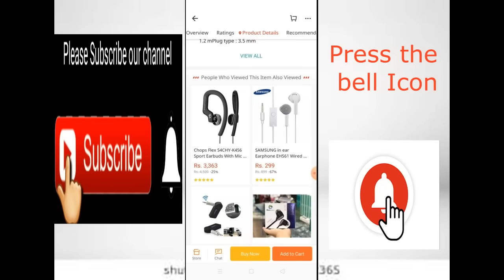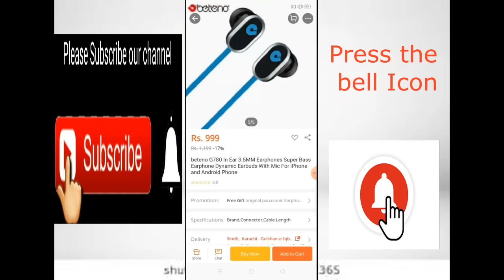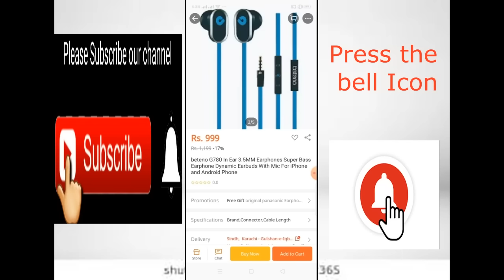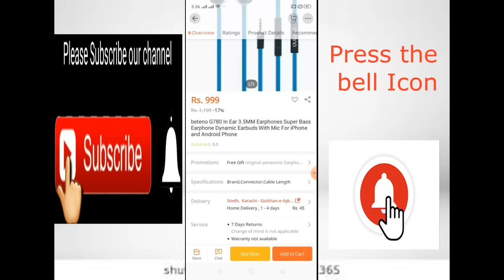How to Verify Original Betno G780 3.5mm Earphone Super Bass Quality || Tech Education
In this video we have discussed how to differentiate original Betno G780 Earphones other non original earphones. It is a major issue for regular users of these Earphones follow the footsteps mentioned in our video to buy original earphones. We clearly told our audience the pros and cons of buying and using this earphones. The review of these headphones was performed such as durability, make, quality and sound experience.